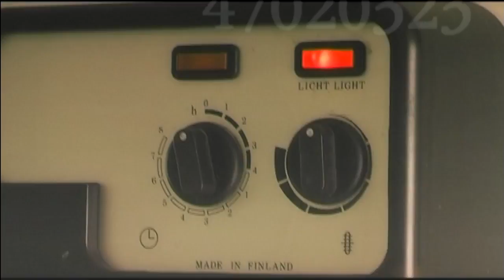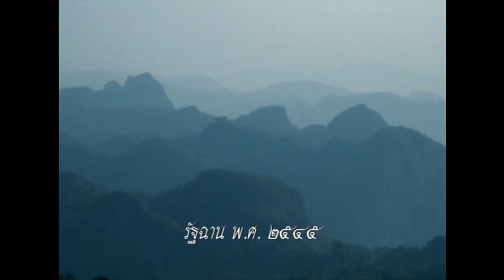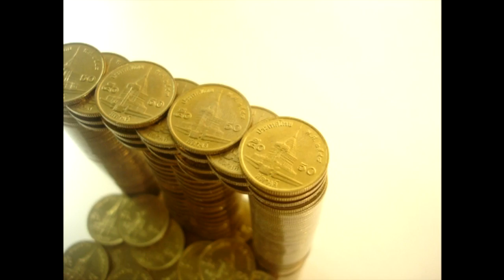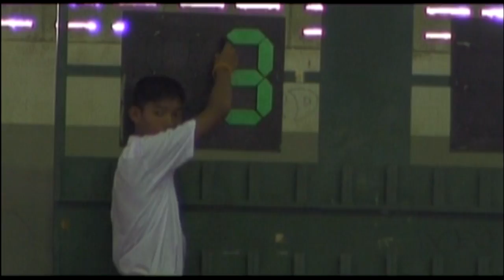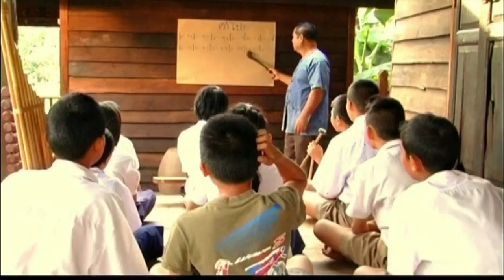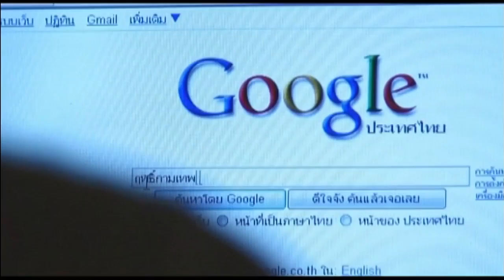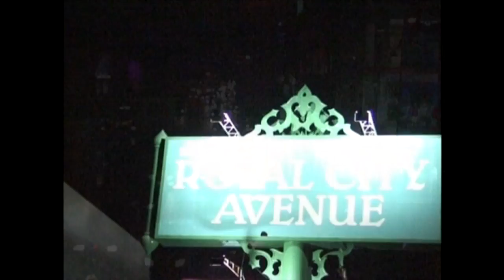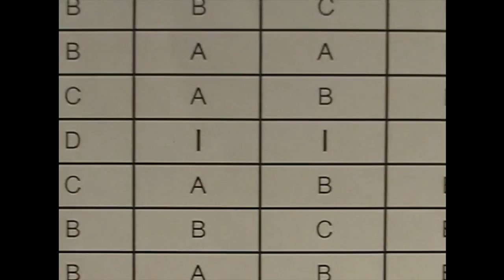Trailer 40 Short films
40 short fillms Thesis Trailer from King mongkut's institute of technology ladkrabang , major Film and DIgital - Edited by Chayanin